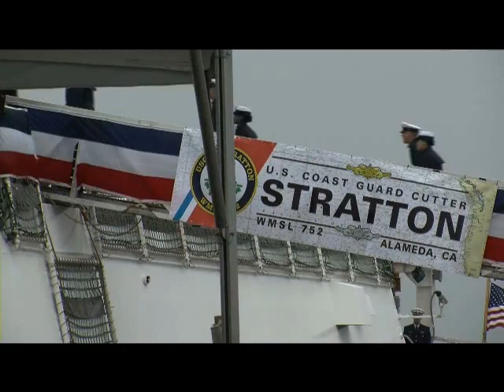Coast Guard Cutter Stratton Commissioning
ALAMEDA, Calif. -- First Lady Michelle Obama, U.S. Coast Guard Commandant Robert J. Papp and Capt. Charles L. Cashin III, commanding officer of the Cutter Stratton deliver remarks during the ship commissioning ceremony Saturday, March 31, 2012. The Stratton is named for Coast Guard Capt. Dorothy C. Stratton, who served as director of the Coast Guard Women's Reserve - also known as the SPARs - during World War II. The Stratton is the third of eight planned National Security Cutters and is the first of its class named for a woman. A commissioning is a formal ceremony where a ship is placed into active service and begins to function as a command. U.S. Coast Guard video by District 11 Public Affairs.